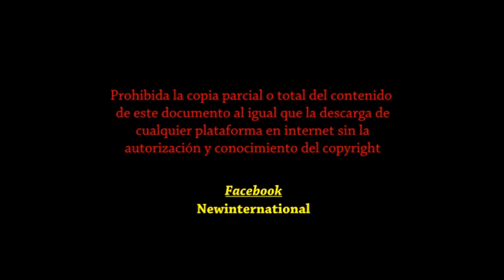Carreras de Caballos Playa de Oliva 2016 Final Ponis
Final de Ponis en las Carreras de Caballos de la Playa de Oliva el dia 13 de Marzo de 2016